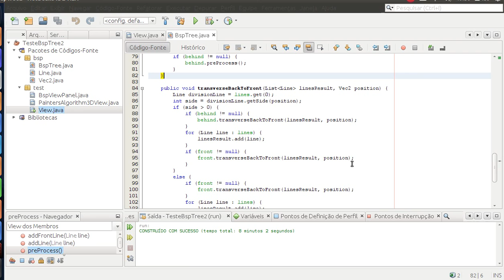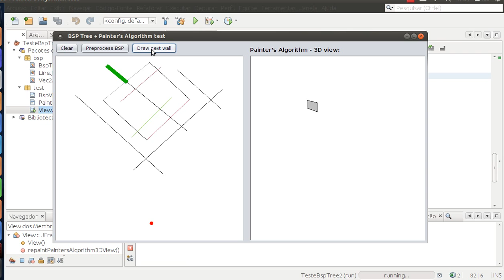Java 2D/3D from scratch - 2D binary space partition (BSP) + 3D view (with painter's algorithm) test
After much persistence, finally i could understand how bsp works ... In this test project, i'm using 2D bsp and 3D visualization with painter's algorithm :) ...